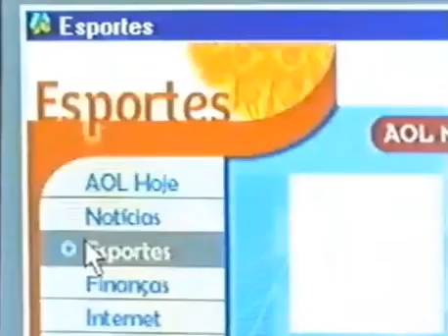Chamada Atlético MG x Palmeiras - Copa Mercosul 2000 (Band)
O resultado do jogo foi: Atlético MG 0 x 2 Palmeiras.